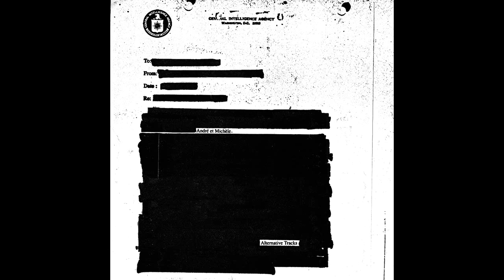Ferarri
Alternative Tracks - André et Michèle

Written and produced by André et Michèle
Mastered by Dan Hood
Album artwork by Alex Froese